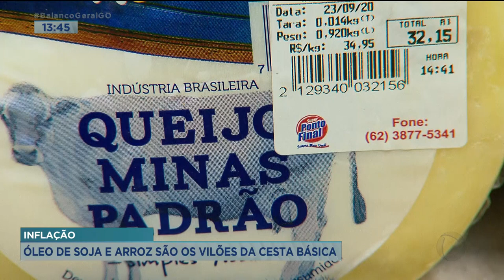INFLAÇÃO: ÓLEO DE SOJA E ARROZ SÃO OS VILÕES DA CESTA BÁSICA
ALIMENTOS E BEBIDAS ACUMULAM INFLAÇÃO DE QUASE DEZESSEIS POR CENTO NESTE ANO.